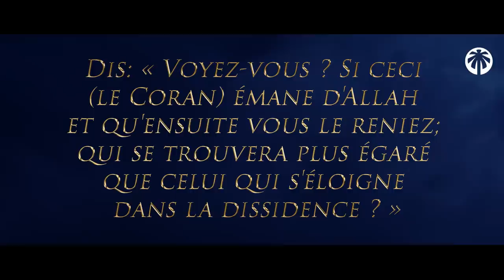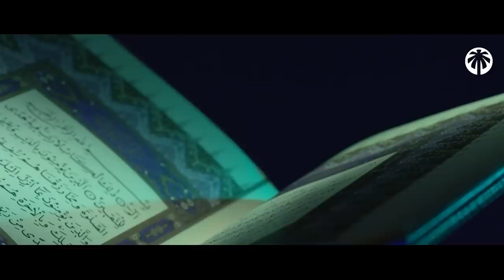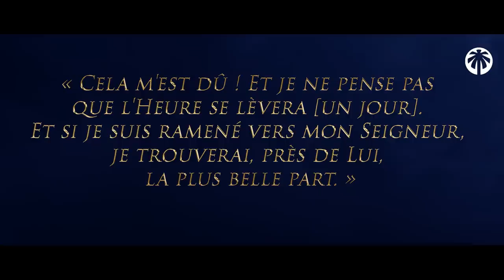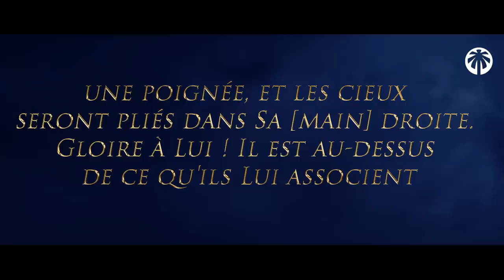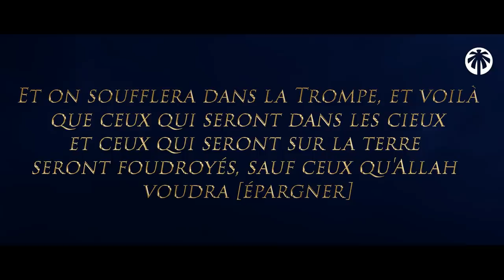CETTE VIDÉO POURRAIT CHANGER TA VIE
L'heure et proche et les signes s'enchaînent et beaucoup s'égarent de la pire des façons, pour éviter la pire des situations au Jour de la Résurrection...

"L'année passera comme un mois, le mois comme une semaine, la semaine comme un jour, le jour comme une heure [ou : "un moment"], et l'heure [ou : "le moment"] comme le laps de temps qu'une brindille prend à se consumer"
At-Tirmidhî, 2332